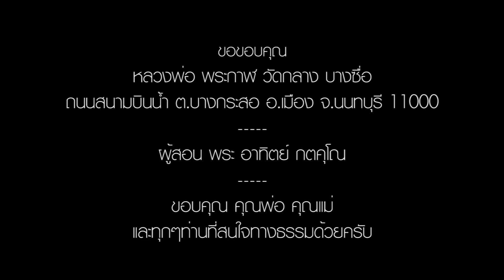วิธีการห่มจีวร แบบห่มดอง ด้วยตนเอง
เนื่องจากผู่ทำ vdo ได้เคยบวชแล้ว
และได้ทราบถึงปัญหาหลักๆของพระบวชใหม่
ที่ยังนุ่งห่มจีวรไม่เป็น
จึงทำ vdo นี้ออกมาเพื่อสอนการห่มจีวร แบบห่มดอง ด้วยตนเอง
หวังว่า vdo นี้จะช่วยเหลือท่านที่สนใจได้ไม่มากก็น้อย ขอบคุณครับ